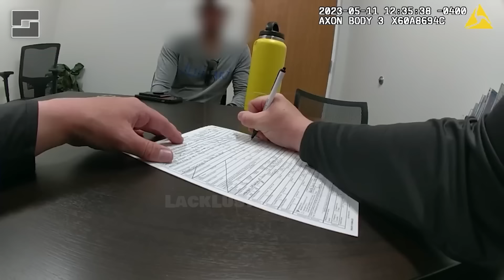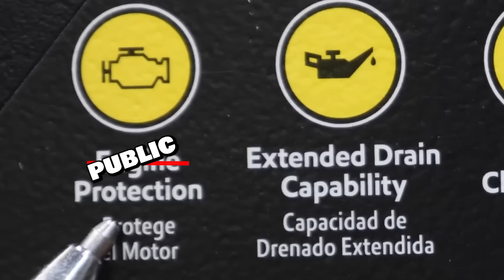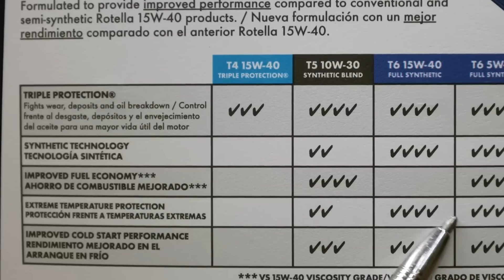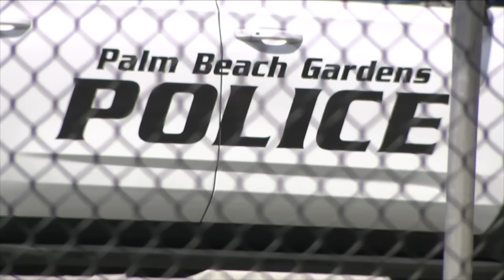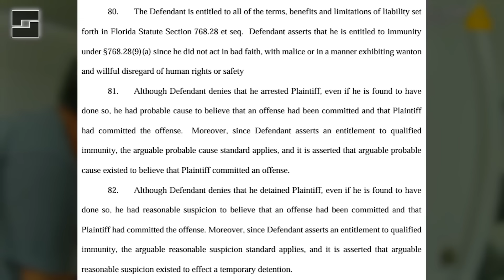No Qualified Immunity - But They Re-Hired Her...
Bethany Guerriero

Project1983.org

Did you know that Law Enforcement Agencies and Public Officials can't block your criticism on social media? If you choose to comment on a public forum such as Twitter or Facebook, they can't delete comments they don't agree with.